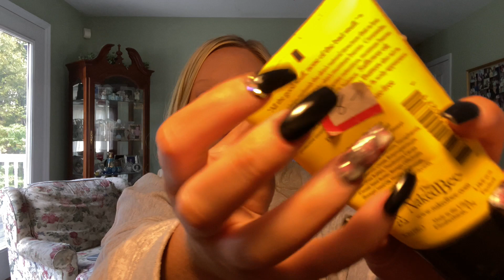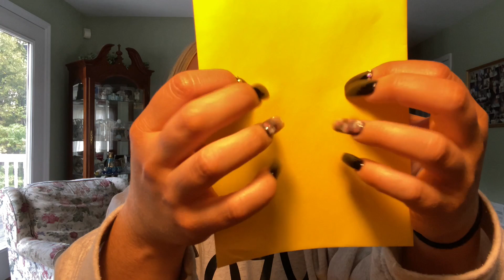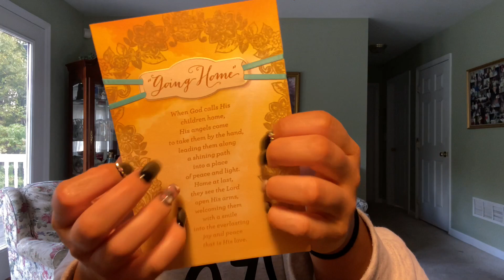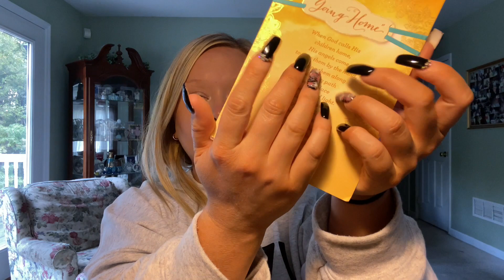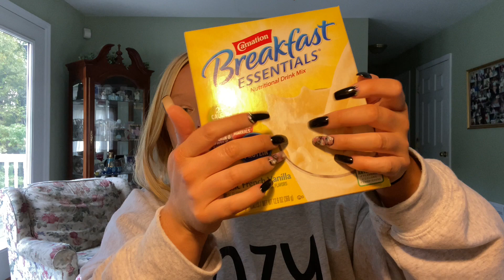ASMR | Yellow Triggers 💛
🖤 Please leave requests in the comments, or follow me over on Instagram and shoot me a DM letting me know what you’d like to see.

If you’d like to participate if the “My Subscribers Do ASMR” video, please send a 1 minute video doing whatever trigger you’d like to